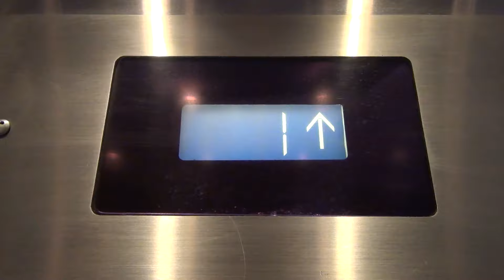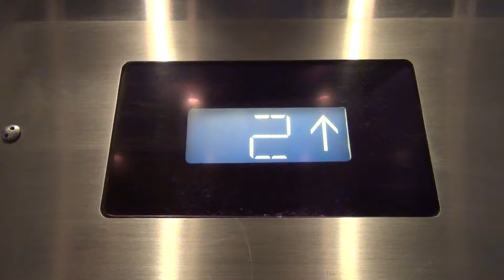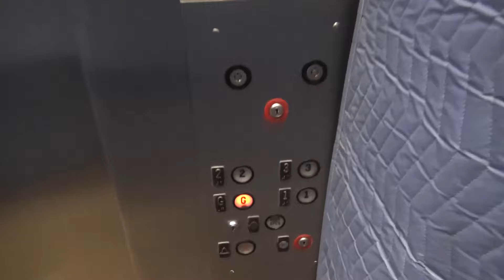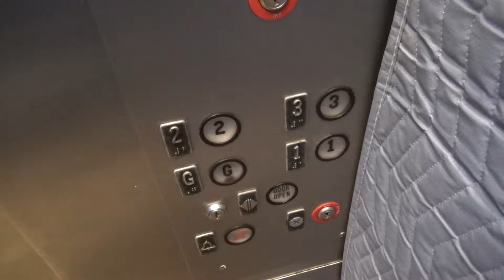Westinghouse Hydraulic Elevators at Woods Mill Commons I in Town & Country, MO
(December 2021) Here is a set of Westinghouse elevators in Woods Mill Commons One in Town & Country, MO. These are typical 1980s style Westinghouse elevators with EPCO fixtures and the LCD indicator. I believe the call buttons were replaced since Westinghouse elevators from this time typically would have type AE or A buttons.